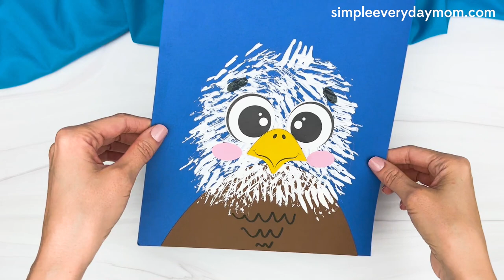Fork Painted Eagle Craft For Kids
Animal Crafts | Kids Crafts

Looking for a creative and educational activity to do with your kids? Checkout our easy Fork Painted Eagle Craft! In this easy tutorial, we'll show you step-by-step how to create a stunning eagle using just a fork and a few simple materials.

This engaging craft not only enhances your child's creativity but also teaches them about wildlife and nature. Also, this DIY craft is perfect for preschoolers and elementary-aged children. Join us as we guide you through each stage of the crafting process. Gather your supplies and get ready to embark on a crafting adventure with your kids!